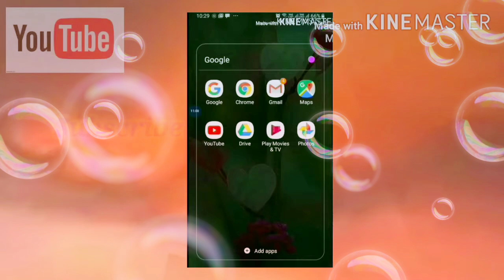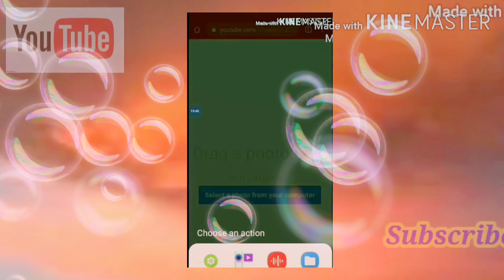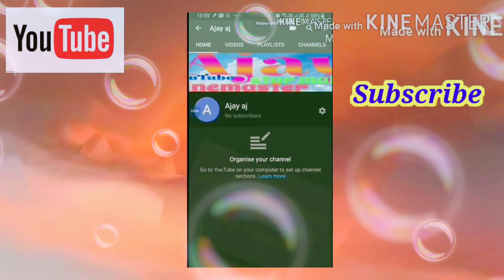YouTube pr banner kaise lagaye Know with me Ajay YouTube pe background photo kaise lagaye 👍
Agar aap apne YouTube channel par banner nhi lga paa rhe hai to
Is video mein sabse aasaan tarika hai
Art banner lgane ka 💯💯💯💯💯👍

Apne YouTube channel ko verify
Kaise Karen 🙋‍♂️
Video link 🙋‍♂️

Apne YouTube channel par banner kaise lagaye..video link 🙋‍♂️

Know With Me🙋‍♂️